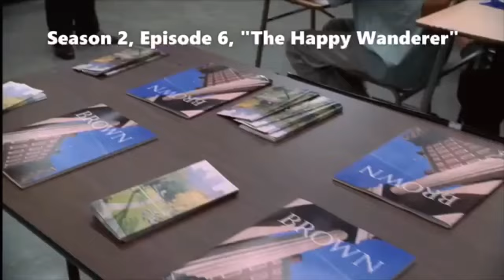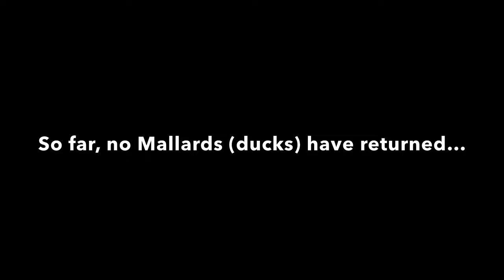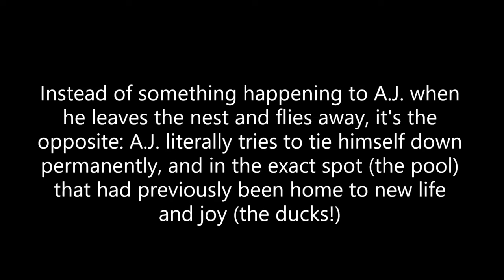Him With Those Ducks (When I Was a Little Duck YouTuber)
Tony Soprano and the ducks...there's so much to say! Carmela sums it up pretty well with "Him, with those ducks." But what's the significance of those ducks, anyway?

This video illustrates the various moments throughout The Sopranos when Tony either sees, or is directly thinking about, "those ducks," along with references to "ducks" that others make, which Tony may or may not pick up on as quickly.

Specifically in this video, I show Tony's own "ducks" and how they fit into--or DON'T fit into--the natural order of things when it comes to growing up, flying away and leaving the nest (or not!)

As a whole, Tony is sad to see the ducks go, but (at least in theory), he understands their flying away as part of the natural life cycle. So, at first, he and Carmela are a bit puzzled by how often Meadow comes back home to "the nest" even after being able to "fly away" (go off to college). Though as we see, that's actually more common than we think and not NECESSARILY a bad thing, especially in today's world.

But what's much more painful and unnatural for Tony Soprano is when the complete opposite of leaving the nest occurs with his son, A.J., when A.J. makes a suicide attempt in the family pool. In a cruel twist of irony,  A.J. attaches a concrete block to his foot before dropping into the pool. Instead of something happening to A.J. when he leaves the nest and flies away, it's the opposite: A.J. literally tries to tie himself down permanently, and in the exact spot (the pool) that had previously been home to new life and joy (the ducks!)

Oh, and there's also the whole "mother duck" trying to kill him thing, but we'll get more into that another time.

I know, it's a lot to unpack, but I hope you enjoy the video and would love to hear your thoughts.